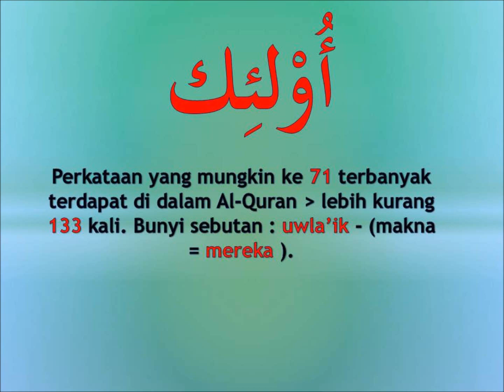memahami Al-Quran dgn perkataan أًوْلَئِك